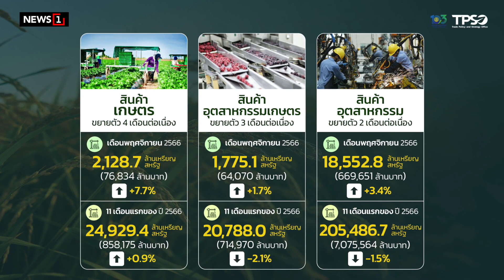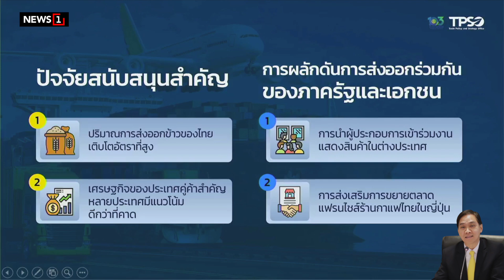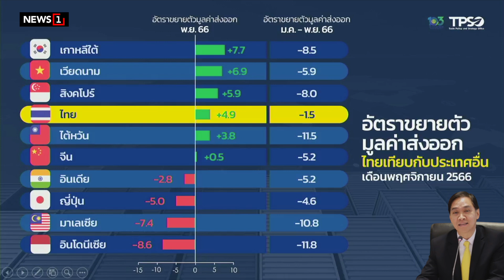ปั๊มยอดโค้งสุดท้าย ‘ส่งออกไทย’ : [Biz Talk]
บวกต่อเนื่องเป็นเดือนที่ 4  ‘ส่งออกไทย’ พ.ย.66  ขยายตัว 4.9 % หาก ธ.ค.บวกต่อ จะหนุนยอดรวมส่งออกไทย ทั้งปี 66 ติดลบไม่ถึง 1%  จับตาปัญหาทะแลแดง กระทบเส้นทางเดินเรือ ต้นทุนขนส่ง  หวังไม่ยืดเยื้อ